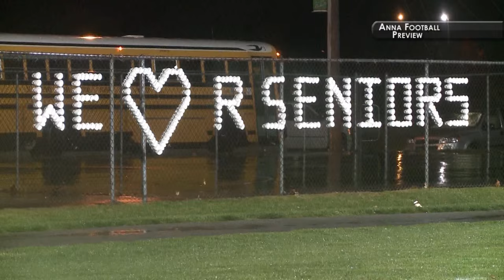The Warm-Up: Anna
The Rockets sit down with Mark and Matt to preview the 2015 football season.